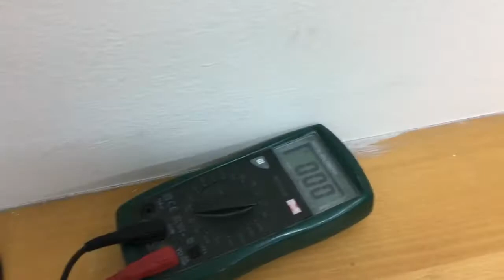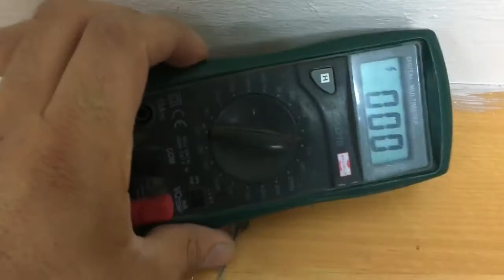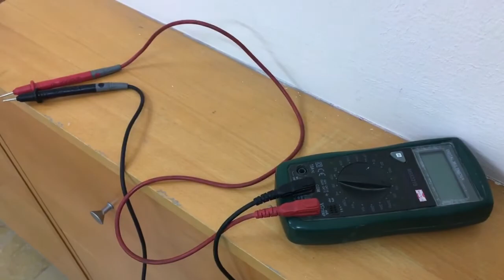Ölçü aleti testi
YEPYENİ BİR KANAL VE GÜNCEL İÇERİKLERLE KARŞINIZDAYIZ. TÜM KAMERA YAZILIMLARINI ADRESİNDEN İNDİREBİLRİSİNİZ.